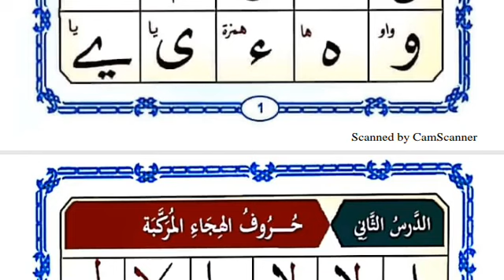DARSA NAMBA 1. QAAIDATU NURAANIA MSOMESHAJI 🎤 USTADH ALLY BENDERA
JIFUNZE KUSOMA QUR'AN KWA USAHIHI-